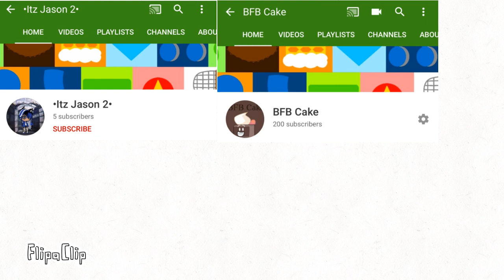Did itz Jason 2. STOLE MY CHANNEL ART